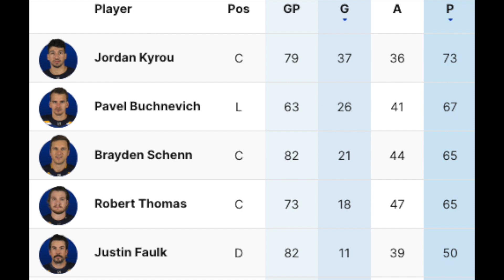St Louis Blues 2023-24 Season Preview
NHL Regular Season 2023-34 is almost ready to begin. Today we preview the St Louis Blues . We discuss the additions, subtractions and Predictions for the upcoming seasons. St Louis Blues trade Rumours, St Louis Blues Top prospects and the 2023 NHL Draft.

Robert Dufour
Teddy Robinson
Jerard Fagerberg
Jesse Arnold
SJSTerritory🦈
Harris Skelliter
Mark Allred
Alex
Paul Auger
Andy H
Ryan B
Dan Ortiz
Kevin Shea